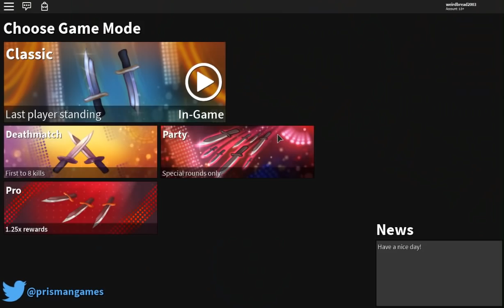ATTEMPTING TO TRADE A PEBBLE FOR COAL?! *WORTH IT 100%* (ROBLOX ASSASSIN PEBBLE POWER TRADES)